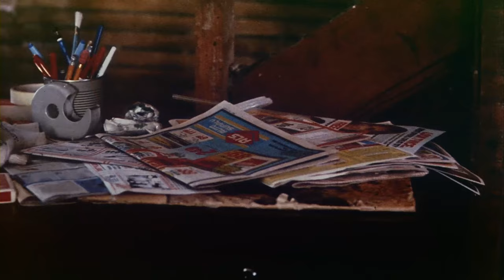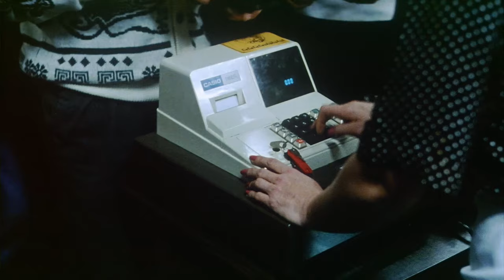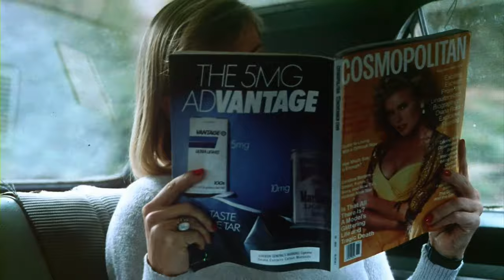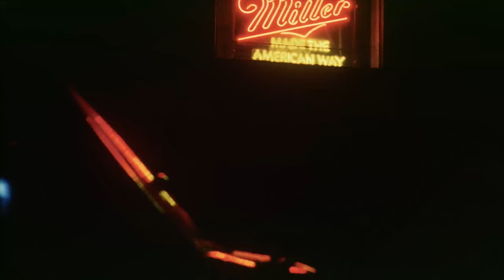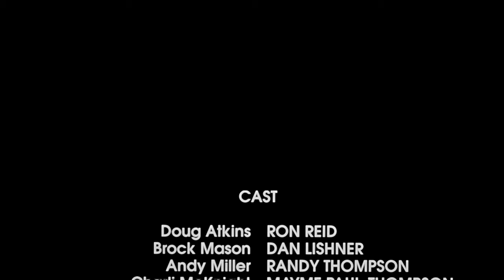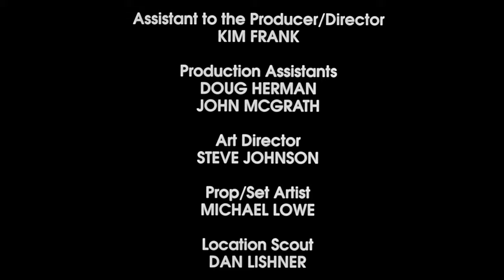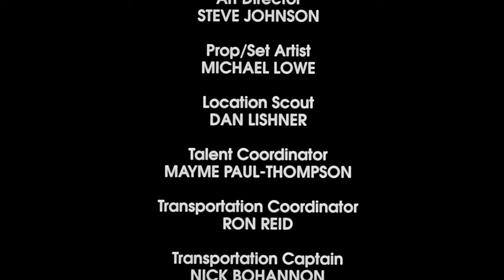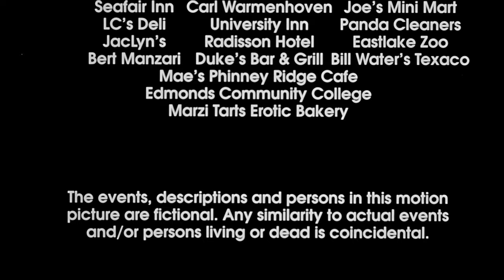Stages The Montana Run Full movie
The cult classic Stand-up comedy road movie.  With Ron Reid, Dan Lishner and Randy Thompson.  Produced and directed by Randy Thompson.